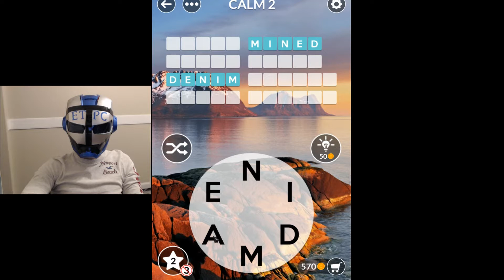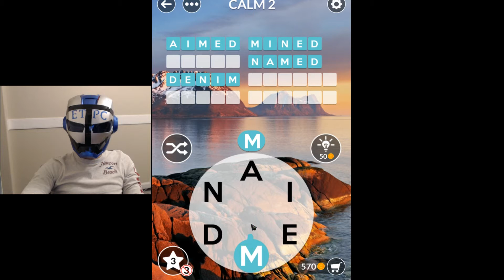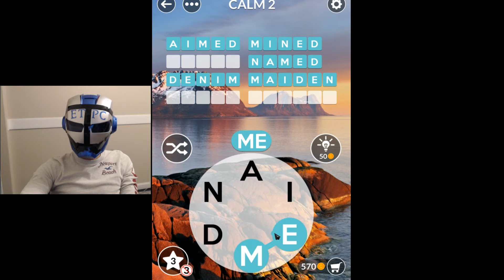WORDSCAPES UNCROSSED CALM 2 ANSWERS (ROCK) masaya ang mga salita